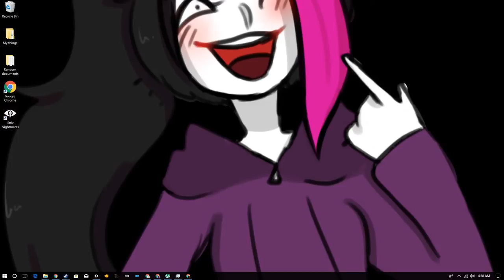Little nightmares part 1